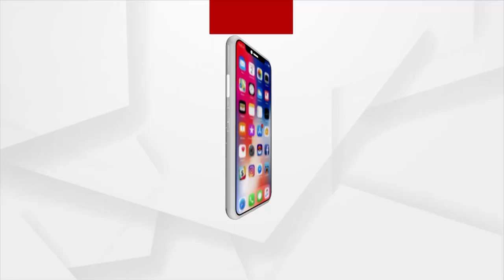Headlines | 5 July 2022| ArgusNews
+ ଆଜି ବିହାର ଓ ତ୍ରିପୁରା ଗସ୍ତ କରିବେ ଦ୍ରୌପଦୀ ମୁର୍ମୁ
+ ରେଷ୍ଟୁରାଣ୍ଟରେ ଖାଉଥିବା ଗ୍ରାହକଙ୍କ ପାଇଁ ଖୁସି ଖବର
+ ଆଜି ବିଧାନସଭା ମୌସୁମୀ ଅଧିବେଶନର ତୃତୀୟ ଦିନ
+ ଲଘୁଚାପର ରୂପ ନେଲା ବଙ୍ଗୋପ ସାଗରରେ ସୃଷ୍ଟ ଘୂର୍ଣ୍ଣିବଳୟ
+ ଆଜି ଶ୍ରୀକ୍ଷେତ୍ରରେ ହେରାପଞ୍ଚମୀ ନୀତି